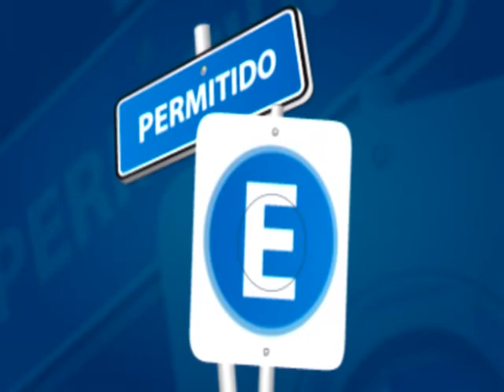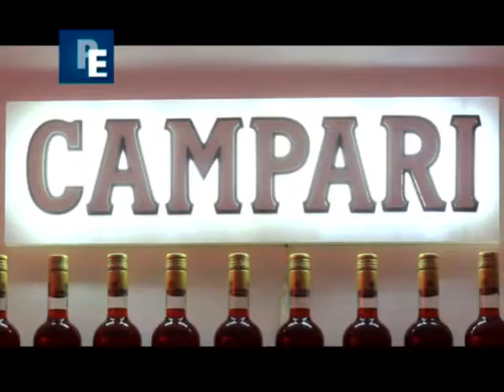Permitido Estacionar TV - Cobertura de la Presentación de la Distribuidora JUCA en Tucumán